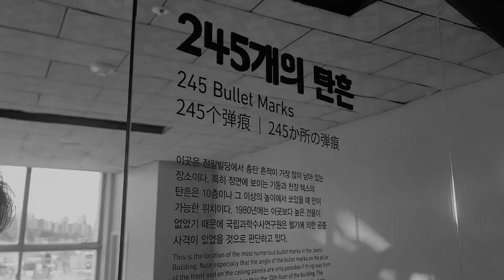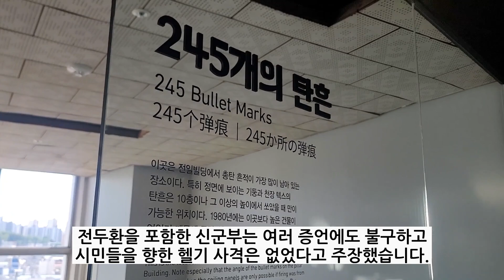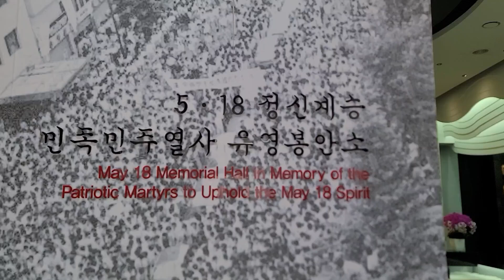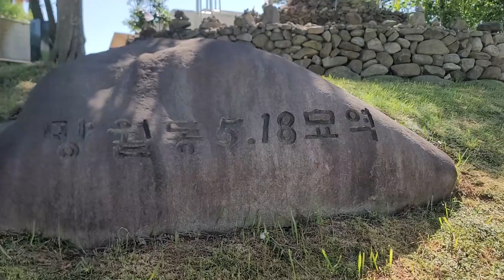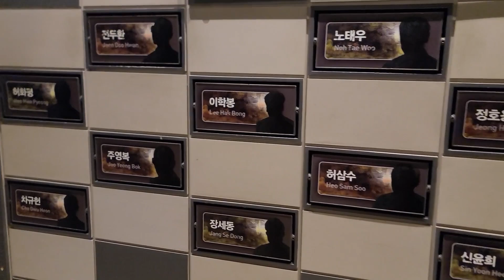5.18 광주가 우리에게 지금까지 전해주는 것 / 시대의 어둠을 넘어 대동세상을 만나다_2024 참세상 5.18 민중항쟁 체험학습 리뷰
참교육으로여는세상은 모든 선생님과 예비 교사, 학생들과 함께 하길 바랍니다.

후원 : 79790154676 카카오뱅크 김소희